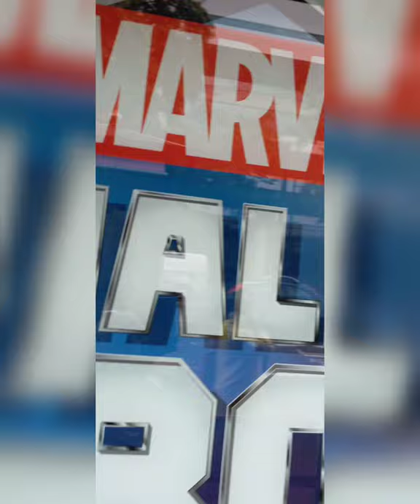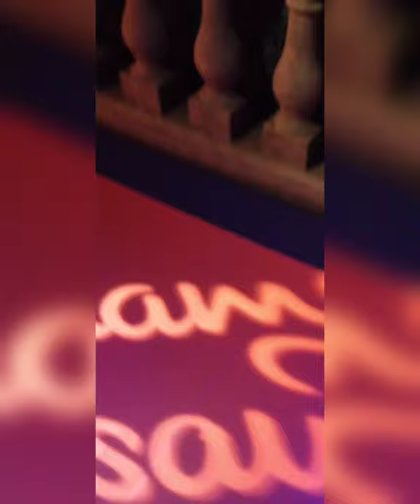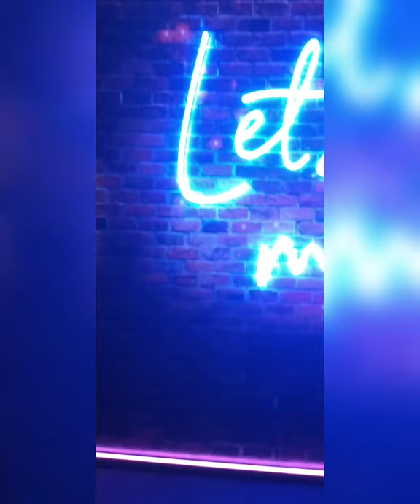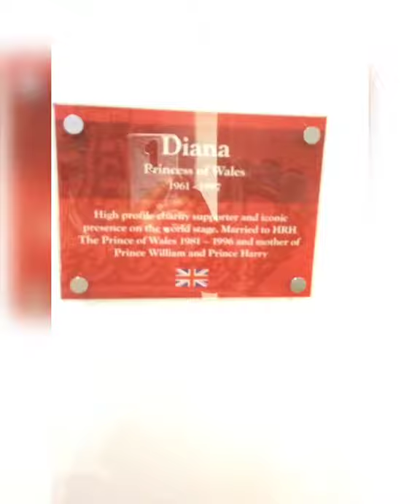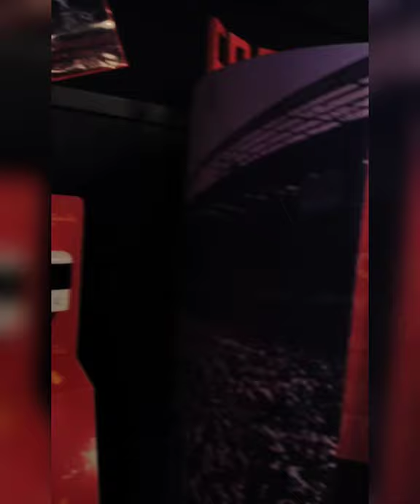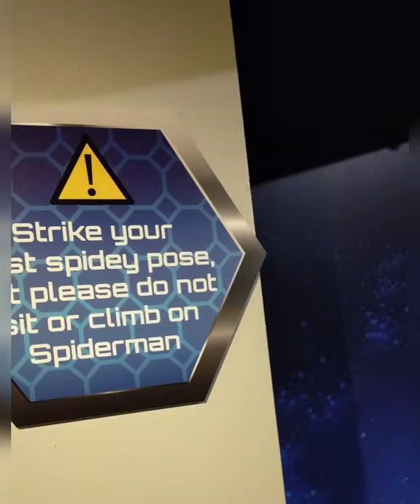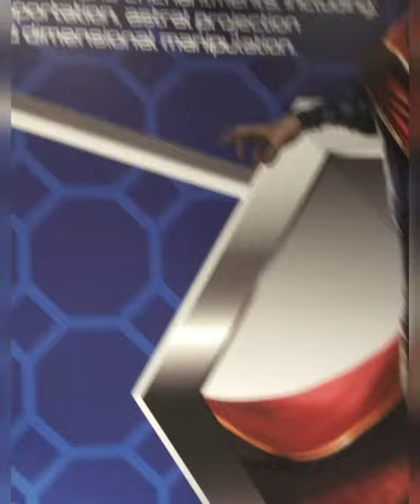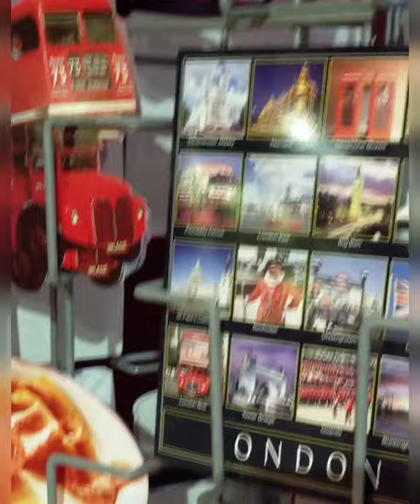Madame Tussauds London Walkthrough